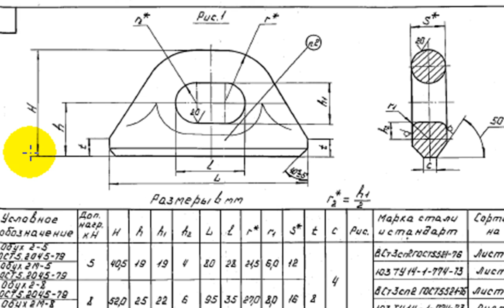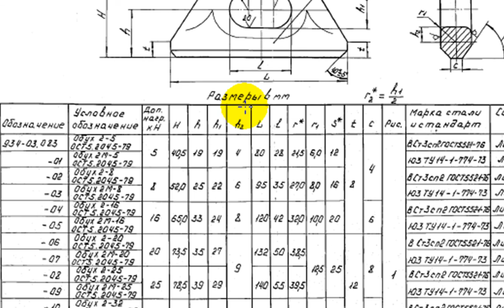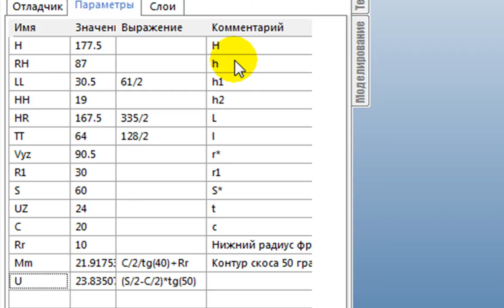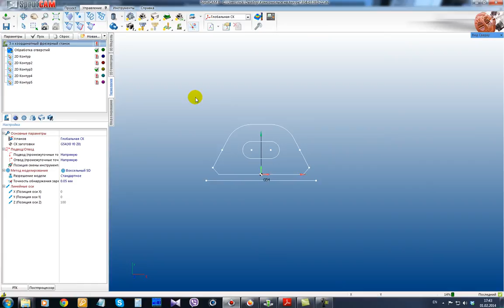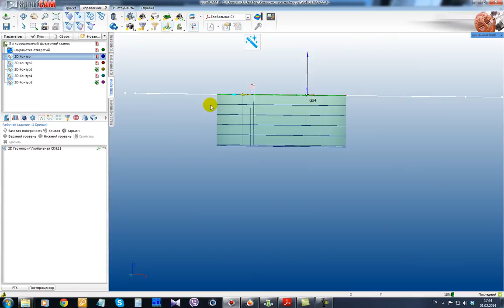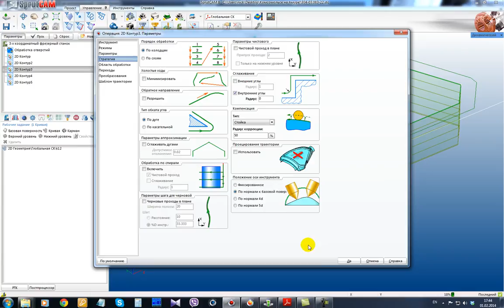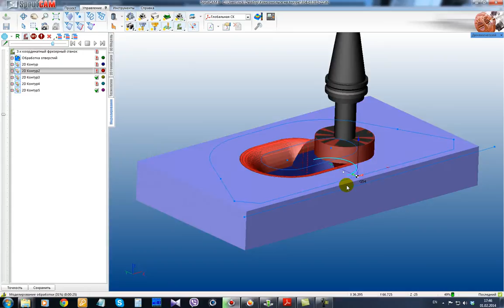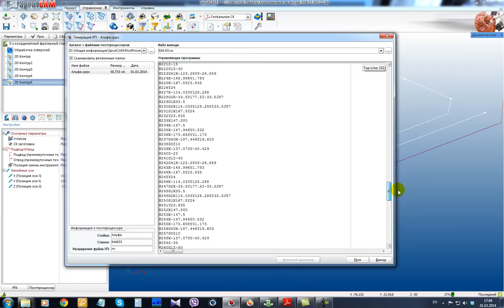2D Parametric Programming for 3D CNC using SprutCAM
2D Parametric Programming for 3D CNC using SprutCAM is possible by 2D geometry